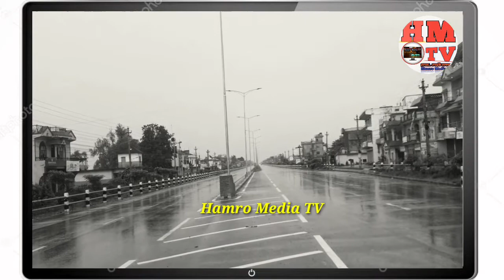Stay_Home_Stay_Safe_coronavirus बुटवलमा पुनः लकडाउन // कहिले सम्म होला त लकडाउन ? Hamro Media TV.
stay safe
stay Home
Covid-19 Corona Virus
Hamro Media TV